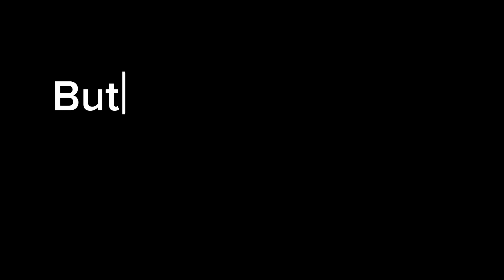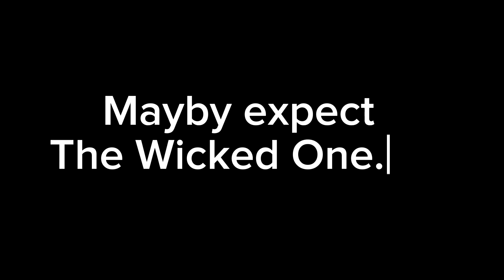Melisa vs The Wicked One. Official Trailer #.1